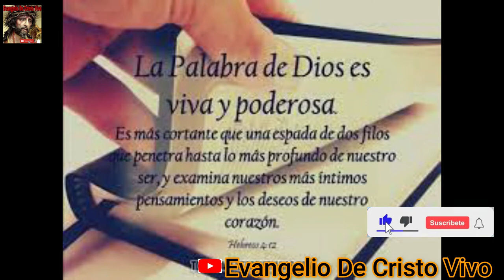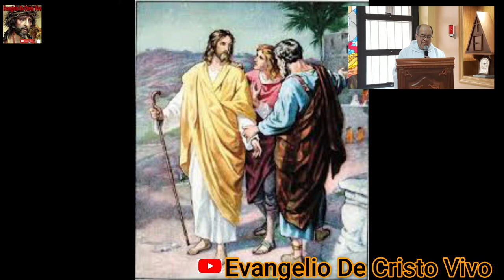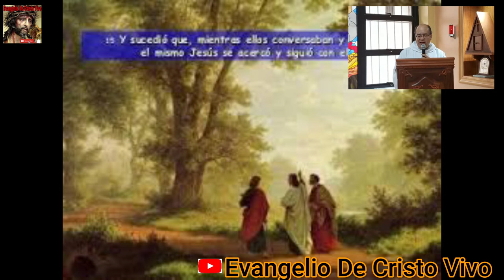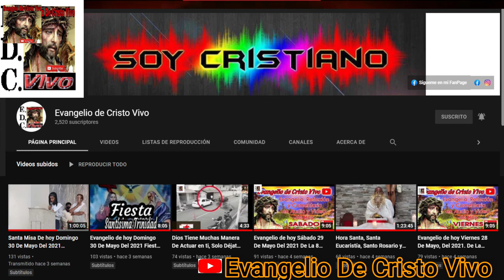Evangelio De hoy Miércoles De La Octava De Pascua, 20 De Abril Del 2022. Evangelio Lucas (24,13-35):